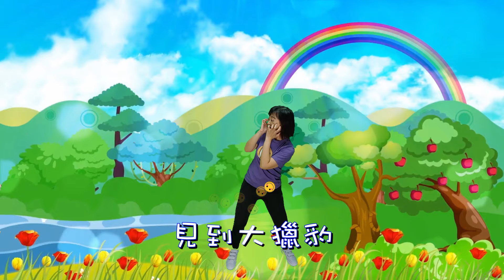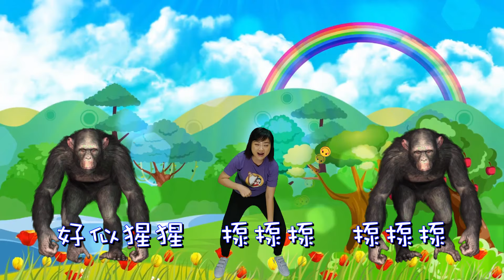♬ 走到森林做運動 ♬ | 兒童動物舞 | 幼兒園跳舞律動體操兒歌 | 中文幼稚園做運動兒童音樂 | 嘉芙姐姐粵語廣東話兒歌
嘉芙姐姐律動歌曲又一力作，與小朋友一起走到森林，學習動物的動作跳舞做運動，以輕快的節奏及簡潔的歌詞，帶著小朋友踢踢腳、扭扭腰、一起跟著嘉芙姐姐跳跳跳！小朋友能跟著音樂做運動，訓練專注力、體能及四肢協調，是律動活動的最佳選擇！

齊走到森林做運動
曲、詞：嘉芙姐姐、Terry Ko@153 Studio

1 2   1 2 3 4

好似馬騮  跳跳跳  跳跳跳
好似飛鳥  飛呀飛  飛呀飛
好似猩猩  揼揼揼  揼揼揼
見到大獵豹  快跑走啦  跑走啦